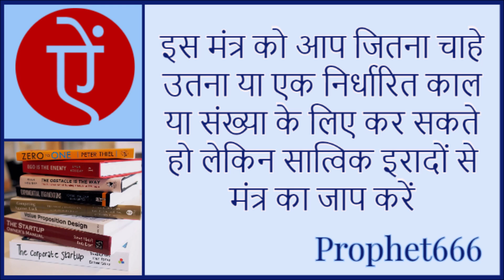ऐं बीज मंत्र से स्त्री वशीकरण और विद्या प्राप्ति करने का तरीका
ऐं इस शक्तिशाली सरस्वती माता के बीज मंत्र से स्त्री वशीकरण और विद्या प्राप्ति करने का तरीका इस विडियो में बताया है.

ऐं यह सरस्वती माता का बीज मंत्र है और इसे वाग् बीज भी  कहते है और यह बीज मंत्र विद्या, कला और बौद्धिक कार्यों में सफलता प्रदान करता है लेकिन बहुत सारे लोग इस बात से अंजान है की ऐं बीज मंत्र से स्त्री वशीकरण भी होता है और इसकी जानकारी मैंने आगे बताई है.

Aim / Aing Mantra of Saraswati Mata to increase knowledge, mind power and increase artistic skills and appear attractive to women.